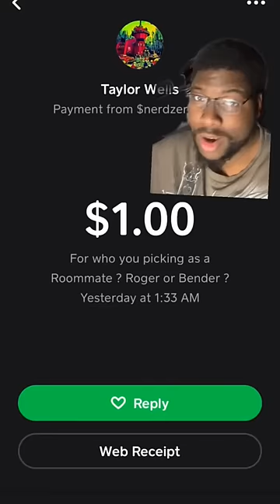Who is the Better Roommate? Bender or Roger